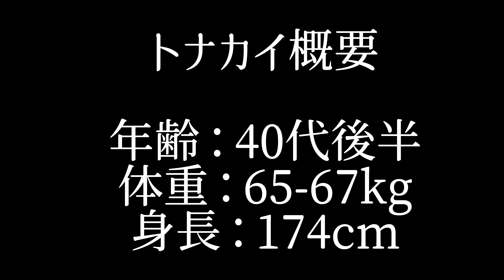【2024ハルヒル】これが7000番台からの見る景色だ！第7ウェーブと愉快なトレイン52分51秒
第12回榛名山ヒルクライム in高崎に参加しました。初参加どころか初めて登る榛名山。しどろもどろでヒルクラムする様をご覧ください。

ただの自転車好きによるライフスタイルブログ。トトマガ運営中。